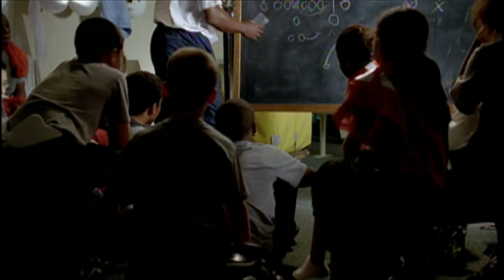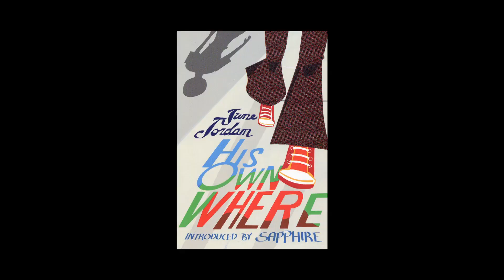One to One: Gloria Jacobs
The Press has been publishing books by and for women around the globe for 36 years, and also publishes "WSQ," the "Women's Studies Quarterly." A journalist, author and feminist activist, Ms. Jacobs was for many years the Executive Editor of Ms. magazine. She is the co-author, with Barbara Ehrenreich and Elizabeth Hess, of "Re-making Love: The Feminization of Sex," which analyzed the convergence of the women's movement and the sexual revolution.

Journalist Sheryl McCarthy talks with newsmakers about their sources of inspiration. She has private conversations about public affairs issues with the people who report on them and those who ARE the story. The subjects range from global warming issues to domestic ones.